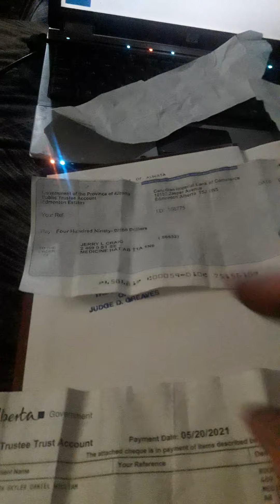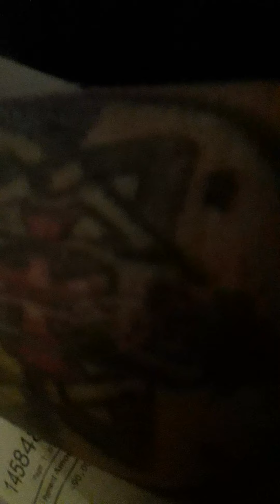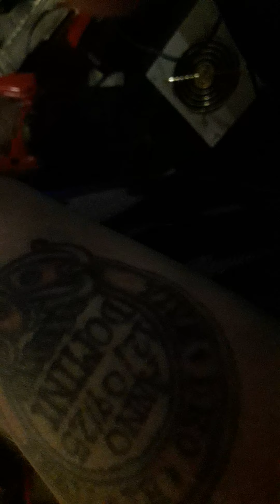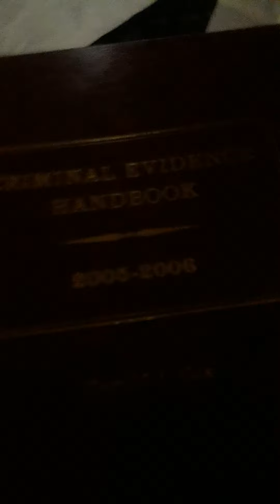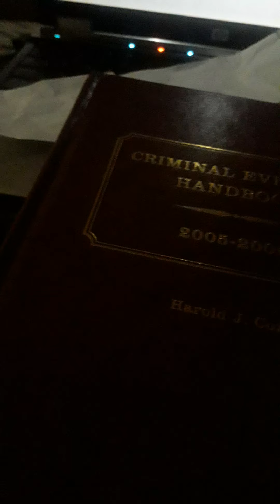Darwin GREVES GET OUT OF 400 BILLION LAWSUIT FROM ME jerry CRAIG VEINER THE SON OF HARRY VEINER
So, I look at my life in relation to time, and the effects, each part of that is what we space or time frames. March 31, 1981, then my life became Hell I got beat every day for two years straight. when I turn 16 and my life went to perfect, two things were bugging me the fact that I became a Christian I started to notice the imperfection of my life. The biggest problem was now I was required to beat the other kids as I was beaten. it was really starting to get heavy on my spirit so I devout more time to serving God. and then I realized how the devil controls the school, and it till I wrote just that God is speaking to it, I wasn't sure what I was supposed to do today but God just reminded of the Prayer I prayed the night before I ran from farm February 16, 1981. Could do it any longer and I thought that I would ask God if I can leave, I was so guilty about the beating I was forced to do, and the fact that fear control me, I stop me from thinking. (God just said that exactly why you were beat) so they could control the same the Control Darwin, and now it all makes sense. And why God has sent it to me by someone he brought across my Path. and everything falls in place, so the first thing that must clear up is the control factor and to compare it to this City since that's what everything relates to and who controls that Fear, Don Maclean, I guess we need to get something clear God told me to tell Leave Darwin Alone Their Protection God has to govern to here despite your control m and without realizing I know exactly what you Like. You are your sister Bitch. she is the controller. Her connection and your fear of Her almost make you human. It that fear that controls the first bad step we make that I to do the wrong thing. Is held against us. It became the devil's hold. I break that Hold in Jesus Names those Crimes are forgiven as God has forgiven me. and as the reason all of us are here each person is the catalyst and the means to read Gods Will and the 400 billion, I started to fret with has got a different direction, no he says same direction just another player in the mix the Boss their Parasitical connection probably Chinese, he the next one that. Romans 828 For we know that in all things GOD ISDGWORKING FOR GOOD TO THOSE WHO love GOD AND FOR THOSE WHO CALLED ACCORDING TO HIS PURPOSE, It THE Pharmaceutical COMPANY. NOT ONLY CONTROLS OUR city BUT THE WORLD THAT'S WHO STARTED US TO FORGET COMMON SENCE BECAUSE THER Devil uses fear. Each person that had some sort of Fear decided to let the Protection of the little gush slide because they were scared. Those Dr. that was forced to settle their pills feared exposed it that one mistake that will take it all away. So it’s right here write Now that God is giving me direction first off the 400 billion isn’t enough I am to say its 800 billion and the reason it double because that what happens when God blesses he promises double at least that the Favour of God, that dad was so rich he was in Gods Favor and He showed and made a stand against The devil when Rode that Horse in the Royal that Day not addicted to any pharmaceutical on the same horse that broke his back the Year before, and also that horse must have been sabotaged because he wasn’t dead and God IS FORGIVING.